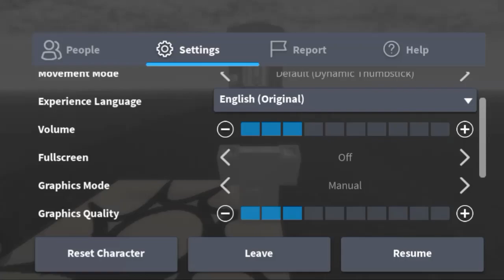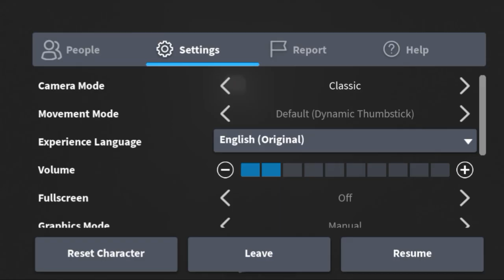Roblox: PELLET TEMPLE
Ah... free at last. O Gabriel... now dawns thy reckoning, and thy gore shall glisten before the temples of man! Creature of steel, my gratitude upon thee for my freedom. But the crimes thy kind have committed against humanity are not forgotten! And thy punishment... is DEATH!